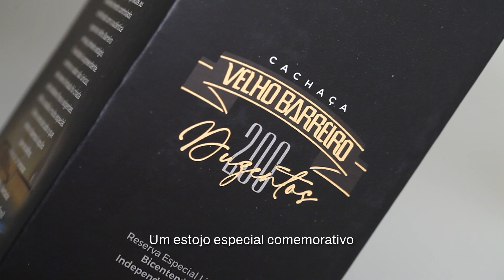Velho Barreiro 200 Anos da Independência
Grandes Cases, embalagem, embalagens, embalagemmarca, prêmio, prêmio de embalagem, prêmio embalagemmarca, Grandes Cases de Embalagem, design, sustentabilidade, economia circular, cachaça, luxo

Na comemoração dos 200 anos da Independência do Brasil, a cachaça Velho Barreiro selecionou um lote premium para embalar como item de luxo